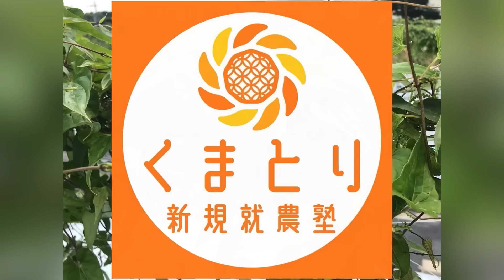【オクラ栽培】曲がり果・イボ果ができる理由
オクラが曲がる理由とイボ果ができる理由を解説します。

【LINE公式アカウント】始めました！
・野菜栽培・家庭菜園お悩み無料相談
・畑情報、出荷野菜情報
・イベントのご案内
・パパとママと直接LINEチャットできます！
などなど配信していきます。
是非とも友だち登録よろしくお願いいたします！

【くまとりこもれび菜園の野菜が買えるお店】
産直市場よってって泉佐野店
産直市場よってってビバモール和泉中央店

【Amazon Kindle 電子書籍　岩﨑則重の著書のご紹介】
「半農半Ｘで小さな農業　週末農業を副業にする方法」　Kindle版
「農家一年生の教科書 野菜販売の基礎知識」 Kindle版
「新規就農　２年で黒字にする方法」 Kindle版
昔、八百屋の兄ちゃん　今、農家のオッサンが書いた　おいしい果物の見分け方 Kindle版
元八百屋さんが書いた　八百屋さんのＰＯＰの作り方 Kindle版

【くまとりこもれび菜園のサブチャンネル】
くまとり新規就農塾

株式会社FunMake (くまとりこもれび菜園 宛)